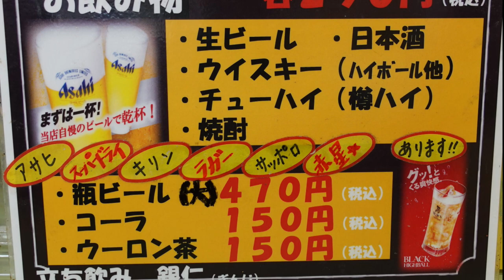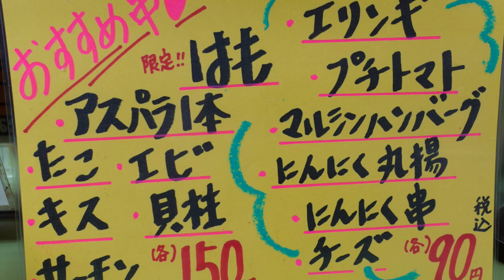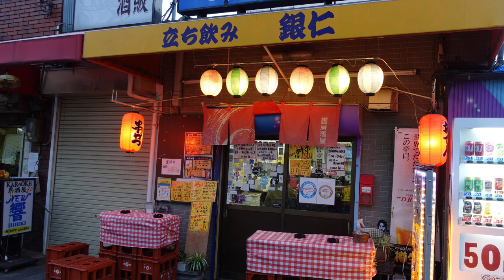【西成で人気】銀仁さんの新作串カツがかなり美味しかったです！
立ち飲み【銀仁】さん
☆基本情報☆
住　 所：大阪府大阪市西成区太子2丁目1-38